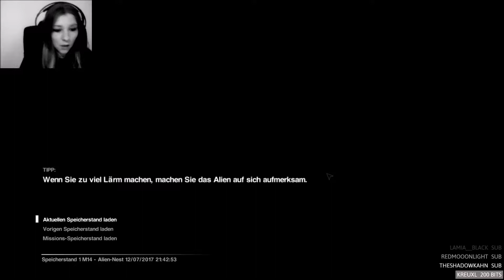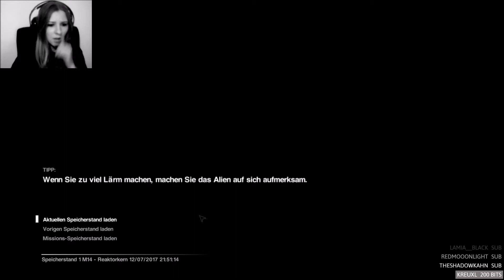Alien Isolation #56 ++ KACK-KEVIN-KINDER ++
[let´s play Alien Isolation] Dieser blutige Weltraum Survival Horror Shooter ist nichts für schwache Nerven. An Board der Raumstation Sevastopol suchen wir als Amanda Ripley nach Hinweisen für den Verbleib des Raumschiffs Nostromo. Doch dort stoßen wir auf  Killer Androiden, der Rest der wahnsinnig gewordenen Crew, die sich teils als mörderische Feinde entpuppen und natürlich  Xenomorph...dem Alien, das Jagd auf uns macht!

Lamia Black:
Jeden Mittwoch ab 20 Uhr und jeden Samstag ab 12 Uhr live auf Twitch